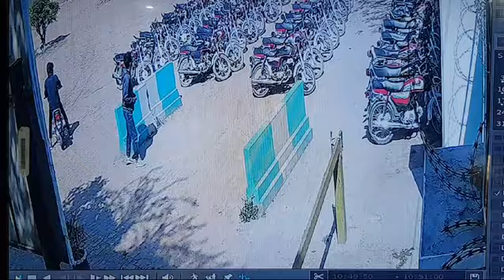کالج کے باہر سے موٹر سائیکل لے گیا